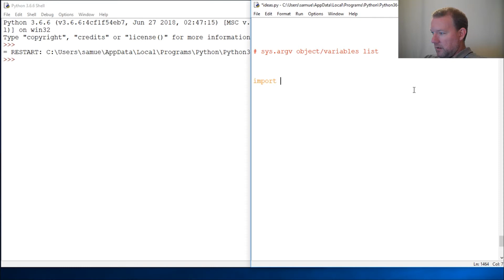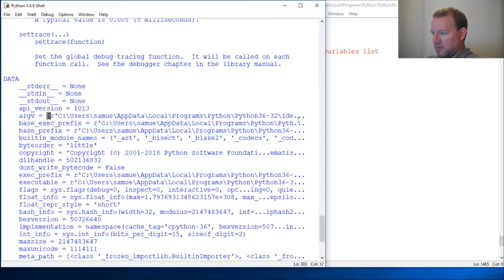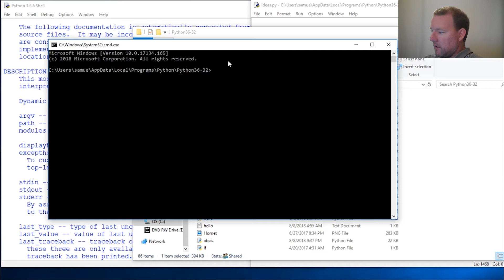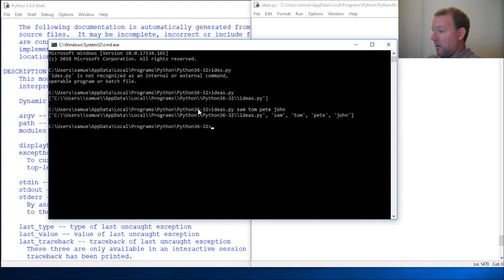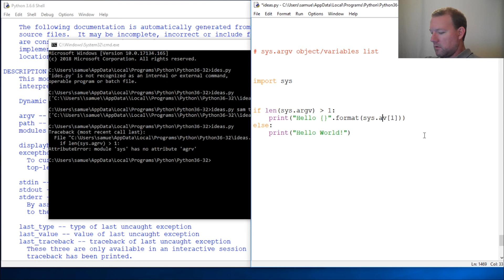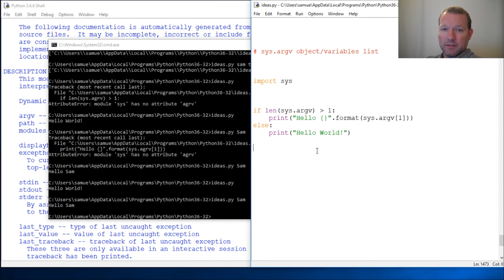Python Basics Sys Argv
Learn how to use sys.argv list variables in python programming